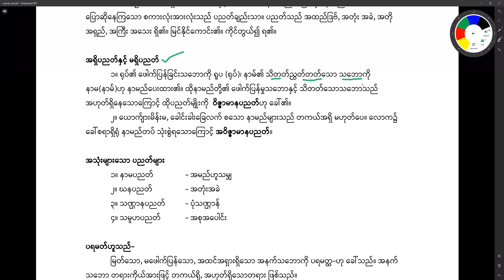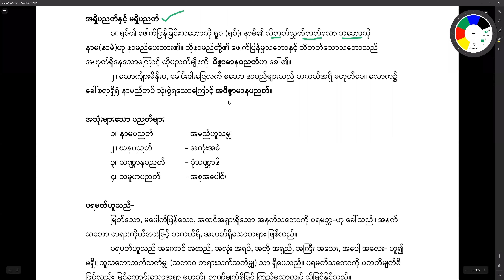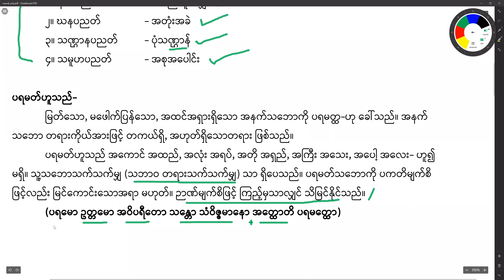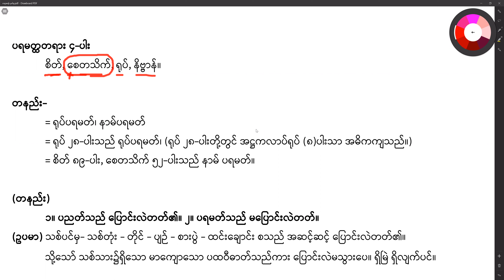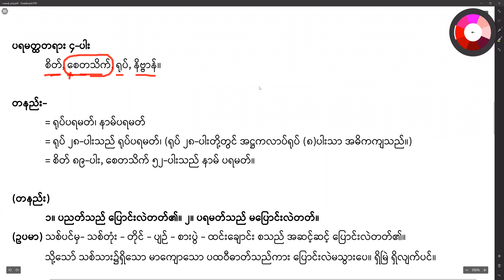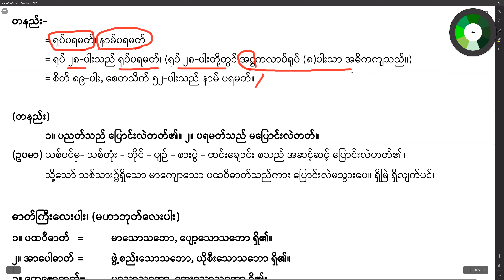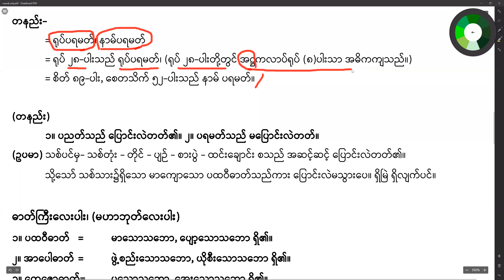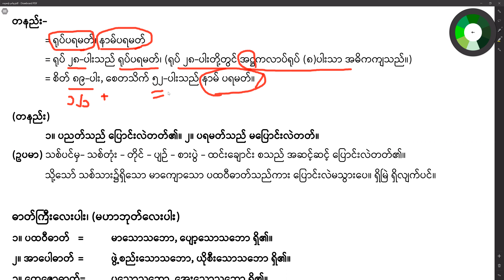12/27/2020, တတိယနေ့ နံနက်ခင်း အလုပ်ပေးတရား by Venerable Sayadaw Ashin Osadha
ဆရာတော်အရှင်ဩသဓ၏ Zoom Online ၈ ရက် တရားစခန်း
တတိယနေ့ နံနက်ခင်း အလုပ်ပေးတရား
Theravada Dhamma Society, Daly City Bay Area, California, U.S.A.
Language: Burmese